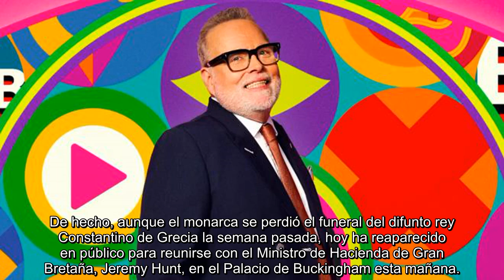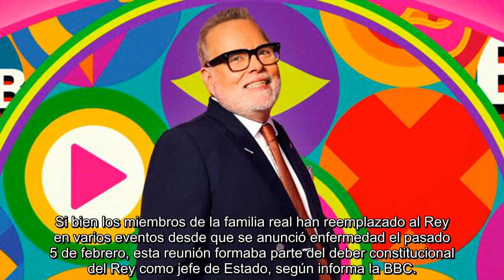Carlos III se des.marca de Kate Middleton y continúa con sus deberes durante su tratamiento contra..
Carlos III se des.marca de Kate Middleton y continúa con sus deberes durante su tratamiento contra el cán.cer